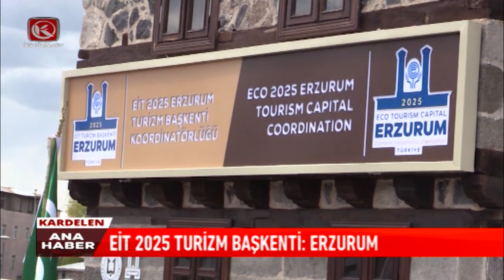Kardelen TV | EİT 2025 TURİZM BAŞKENTİ ERZURUM